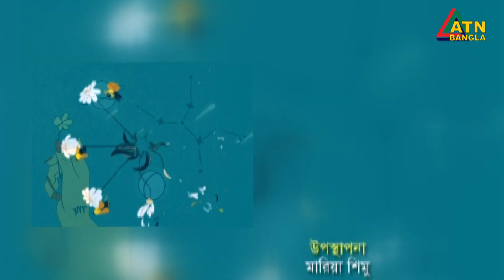আকাশ মাহমুদ। সঙ্গীতশিল্পী। Akash Mahmud | Singer | Chayer Chumuke | ATN Bangla